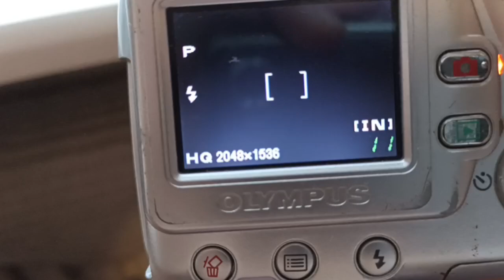💥Camera Olympus C-370 silver 3.2mp 3x zoom digital vintage compact retro rare💥WORKing CHEAP💥